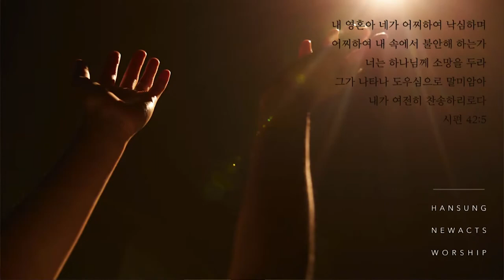한성교회 청년 Holy Saturday 예배실황 [2021.07.24] (신성한 형제) | 한성교회청년부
[Track List  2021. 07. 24]

1. 내 마음 다해
2. 주님 뜻대로 살기로 했네
3. 소원
4. 내 모습 이대로

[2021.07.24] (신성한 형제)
Worship Leader : 신성한 형제
Piano : 유채림
Guitar : 황태연
Bass : 현유민
Drum  : 김바울
Vocal : 김초휘 주찬미 김덕희 이건우
Record Mixing & Mastering : 안영균
Live Mix : 박종현, 안영균